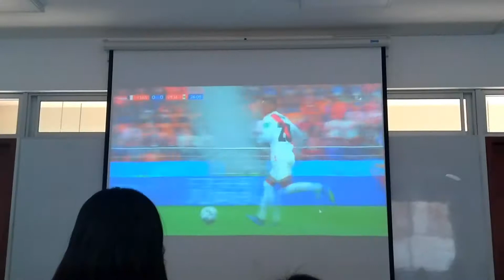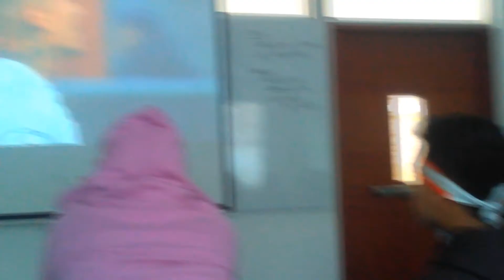Perú vs Francia "Eliminados" | GENERACIÓN PULPIN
Perú perdió por 1-0 ante la selección de Francia, por la segunda fecha del Grupo C del Mundial Rusia 2018, con un gol de Kylian Mbappé a los 34 del primer tiempo.
Con este resultado la selección peruana quedó sin oportunidades para clasificar a los octavos de final del Mundial y, por otro lado, Francia selló su pase a dicha ronda.